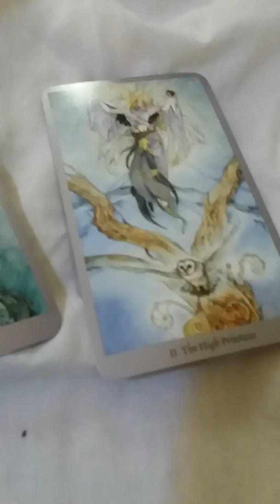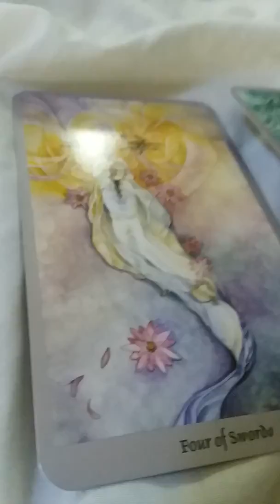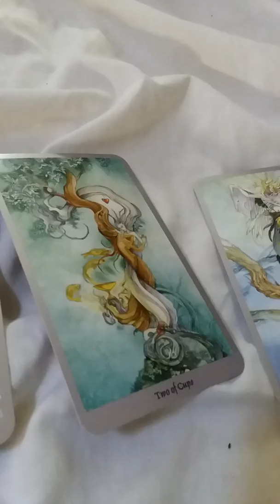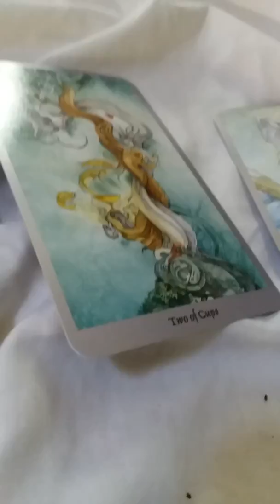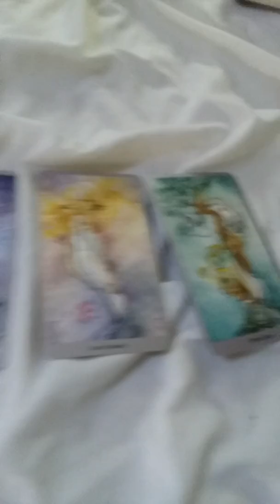24/2/1438 Demonology That Manifested with The Shadowscapes Tarot Stephanie Pui-Mun Law Barbara Moore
The Star at the Feet with The Four of Swords,  the Two of Cups, and The High Priestess About The Waist was 24/2/1438 Demonology That Manifested with The Shadowscapes Tarot by Stephanie Pui-Mun Law and Barbara Moore.